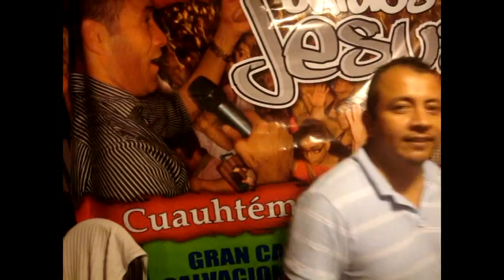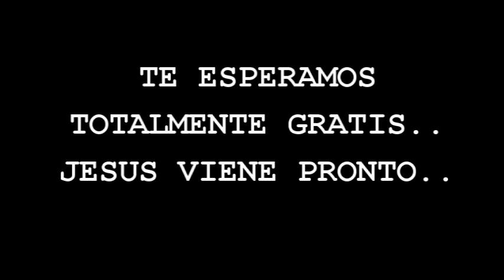UNIDOS X JESUS 2014 CAMPAÑA DE SALVACION Y MILAGROS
TE INVITAMOS A LA CAMPAÑA DE SALVACION Y MILAGROS CON EL EVANGELISTA INTERNACIONAL CUAUHTEMOC LOPEZ. PREDICANDO 4 DIAS DE SALVACION Y MILAGROS. ENTRADA GRATIS. PARA INFORMACION COMUNICARSE A ESTE NUMERO 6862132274. COORDINADOR DEL EVENTO JOSE SEPULVEDA